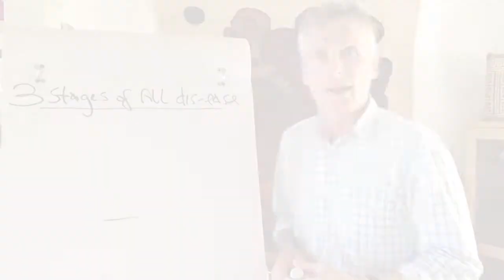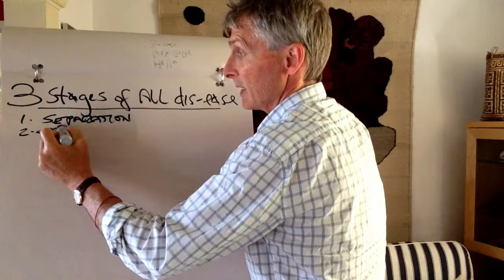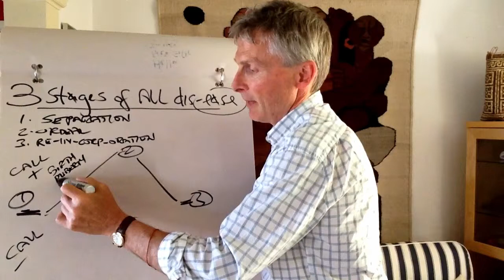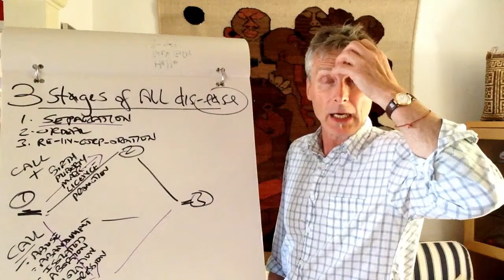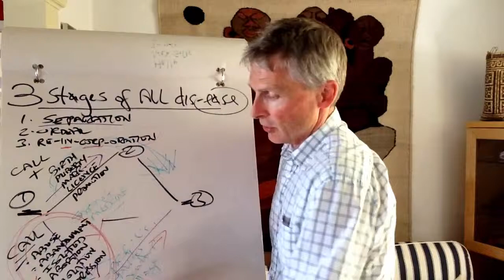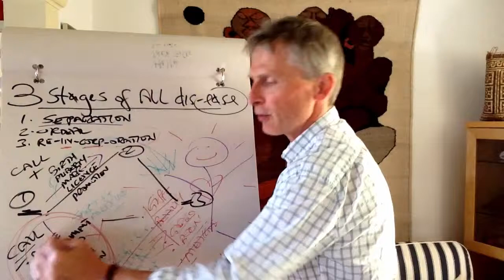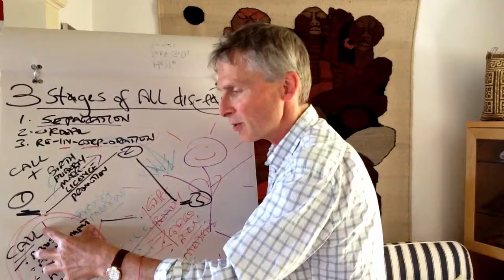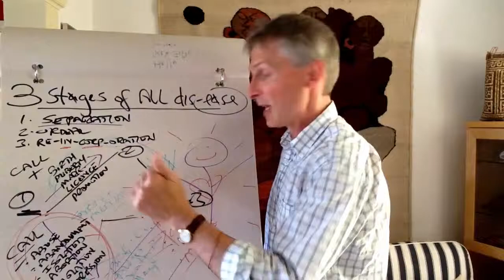3 Stages of All Dis Ease